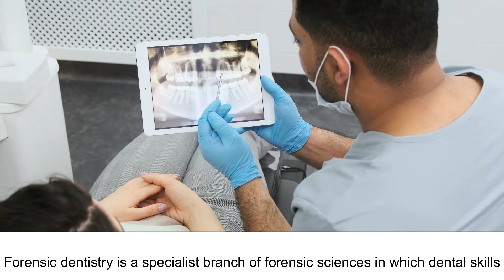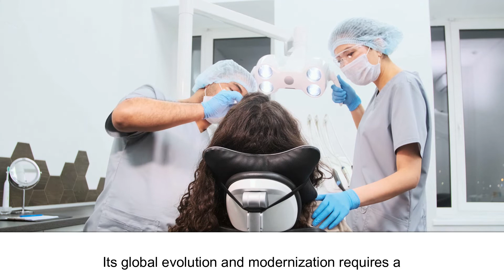Identification of Dental Problems of Adolf Hitler and Eva Braun